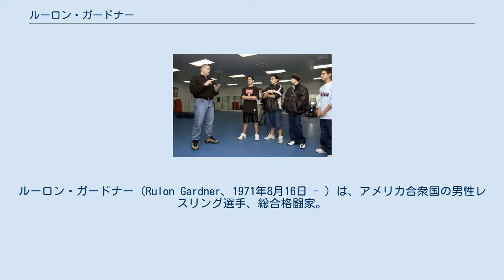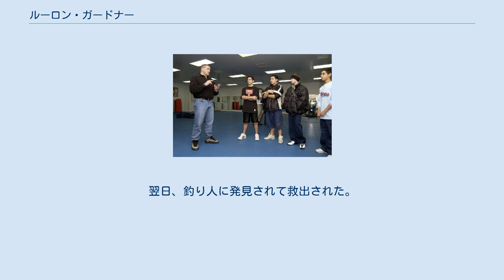ルーロン・ガードナー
ルーロン・ガードナー（Rulon Gardner、1971年8月16日 - ）は、アメリカ合衆国の男性レスリング選手、総合格闘家。
ワイオミング州アフトン出身。
チーム・クエスト所属。
ネブラスカ大学リンカーン校卒業。
2000年ジェームスサリバン賞受賞。
 2002年、三沢基地内で高校生を指導するガードナー 2000年、シドニーオリンピックのレスリング男子グレコローマン130kg級で、それまで13年間無敗だったアレクサンドル・カレリンを下し金メダルを獲得。
 2001年、レスリング世界選手権男子グレコローマン130kg級優勝。
 2002年、アメリカでスノーモービルを運転中に谷へ落下、摂氏マイナス30度の山の中で17時間遭難し、右足中指を凍傷のため切断。
リハビリの末、アテネオリンピックで銅メダルを獲得した。
 2004年12月31日、PRIDE 男祭り 2004に参戦。
吉田秀彦と対戦し、判定勝ち。
 2007年2月24日、乗っていた小型機がアメリカ・ユタ州南部のパウエル湖に墜落したが、機体が沈む前に脱出し、水温7度の湖面を1時間以上泳いで岸にたどりついた。
翌日、釣り人に発見されて救出された。